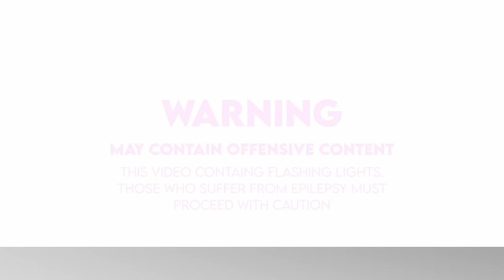Mr Dirty Balls (Music Video) - DAGames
GRAB THE SINGLE ON STORES:
A man from an otherwise positive beginning, turned life shattering in a matter of minutes. His name is Bjorn Dortybahl, an entrepreneur in his time. After losing his wife to another man, Sir Clenunsheen, Bjorn's mental state rapidly decreased. He interned at a fast food restaurant doing close shifts. One night he slipped in the kitchen and landed his face into a heaping pile of grease. Such things would disgust any normal individual, but for Bjorn?… This was only the beginning.

His thirst craves for more, screams to get another encounter with the germ infested tripe he had once accidentally devoured. He travels far in his Mini Cooper across several countries, restaurant chains, farms, and now?… Even at a convention near you.

The pandemic did not teach society, and as such record breaking ATP readings in all conventions across the globe have been discovered. It has now become a hunting ground for Mr. Dortybahl, and it is now more important than ever to be equipped and ready for your next outing.

If you or anyone you know happens to be dirty as fuck, Please be sure to bring on your persons:

Hand Sanitiser
Body spray
Toiletries like shampoo and shower gels.
Clamps

If you happen to encounter this monster within your vicinity, his biggest weakness is clamps. Do not clamp Mr Dortybahl unless absolutely necessary and at least within 10 feet of your space.

I heed these warnings to save you from any encounters with this monster. If one happens to come up to you, a generally CLEAN individual, it is an imposter, ignore them. There seems to be a cult emerging beneath his existence. The story has been told to far too many people already, it is time we act now, and not any later.

I feel this message has sunk in enough... But perhaps you don't quite know his tenacity upon just mere explanation... Perhaps we need to demonstrate to you... In song?